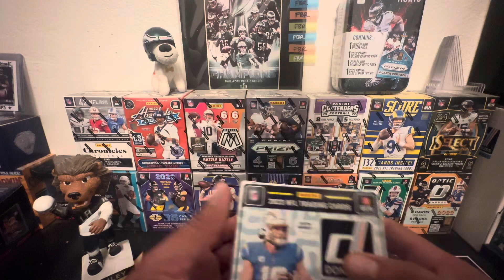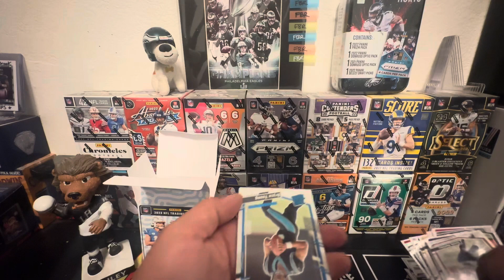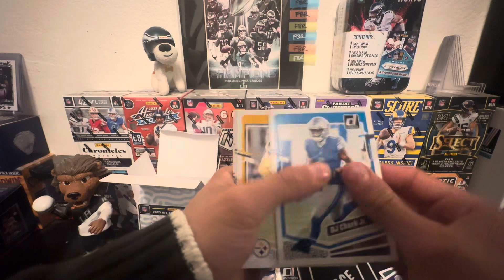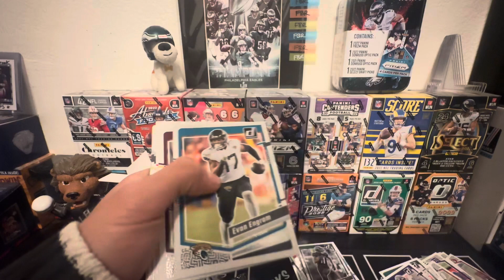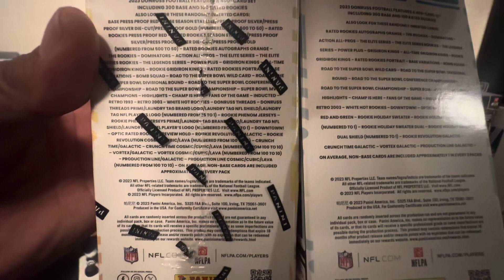‼️Downtown 🏙️ Hunting⁉️ Donruss Football 🏈 2023 Holiday Blaster Box!